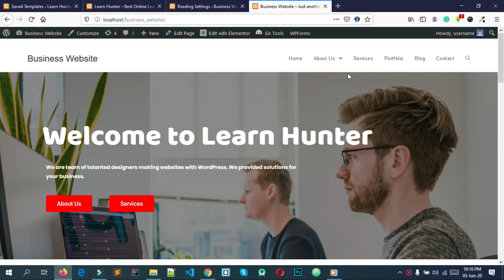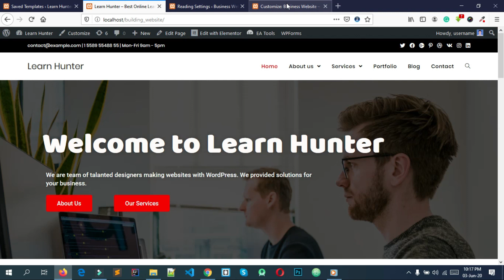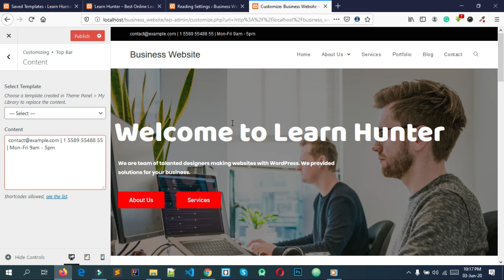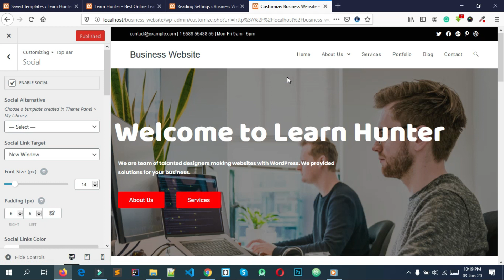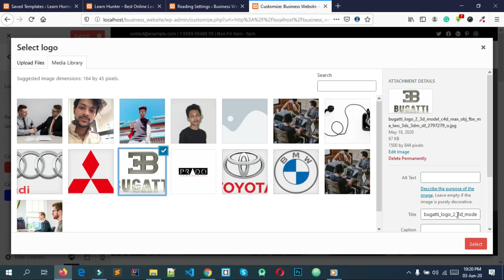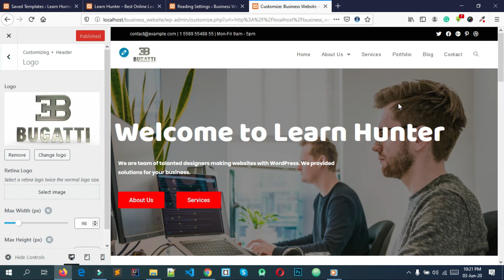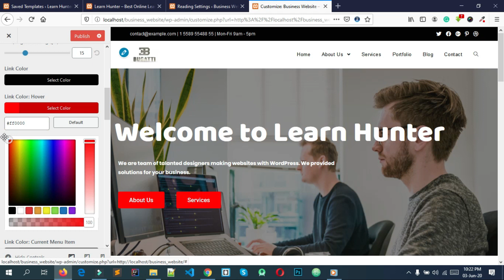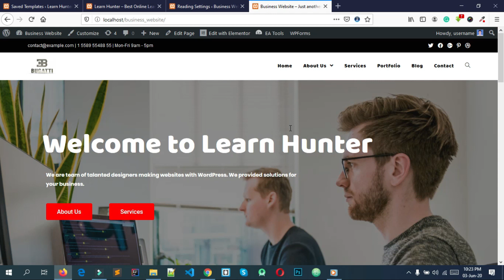41.wordpress theme customization bangla tutorial (Final Part theme customization)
In this playlist we gonna learn wordpress theme customization, theme development and plugin development.first of all you need to learn wordpress theme customization and watch our video from 1 to 41. after complete these videos now you gonna learn wordpress theme development. after complete wordpress theme development we are try to develop a woocommerce plugin.i hope this playlist are help you to build your freelancing career wit wordpress developer. if you want more videos just comment our videos .

1. wordpress full customization..
2. two different theme development.
3. plugin development.

wordpress theme development bangla tutorial